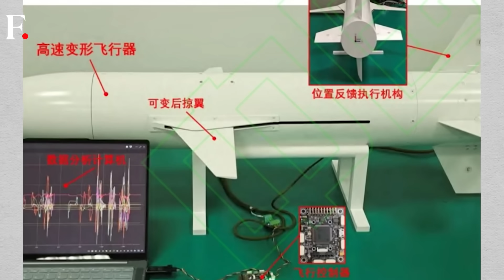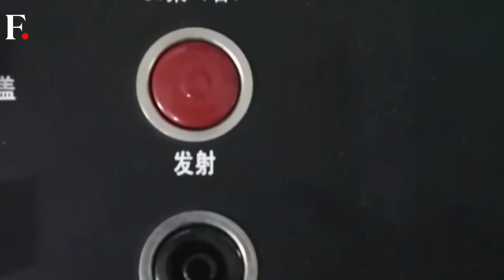A Missile That Changes Shape Mid-Flight? China Unveils Prototype | Vantage on Firstpost | N18G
China's shape-shifting missile looks like science fiction: a hypersonic weapon that tucks in for speed and unfolds wings for agility. Lab tests show control algorithms and hardware-in-loop simulations can stabilize moving parts at extreme temperatures, but experts warn it’s still a prototype — unproven in combat.

China | Hypersonic Missile | Shape-shifting Missile | Firstpost | World News | News Live | Vantage | Palki Sharma | News